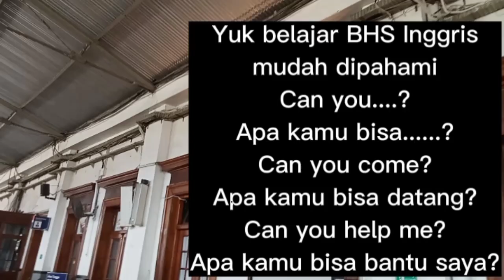English conversation Basic, pemakaian Can = Dapat